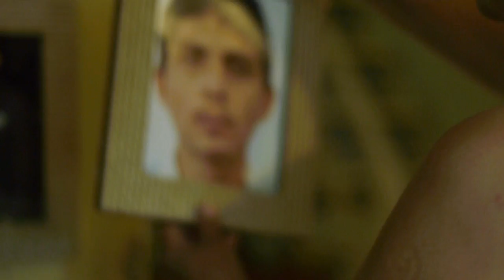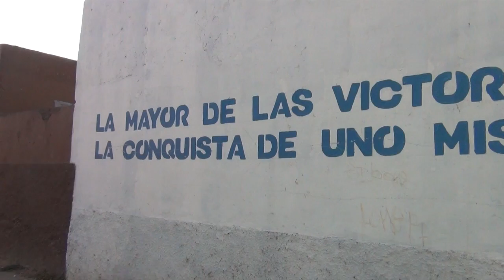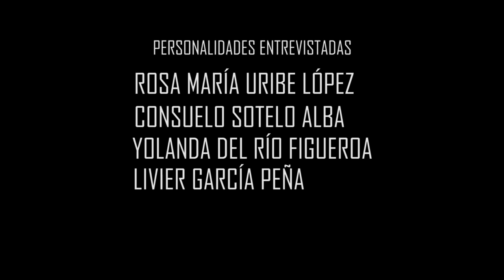ECOS DE CAMBIO: Mujeres que transforman la vida de su comunidad.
Un grupo de vecinos que, pese a sus problemas personales, están trabajando por mejorar su comunidad a través del Grupo ECO (Equipo Ciudadano de Observadores).En El Salto, Jalisco.